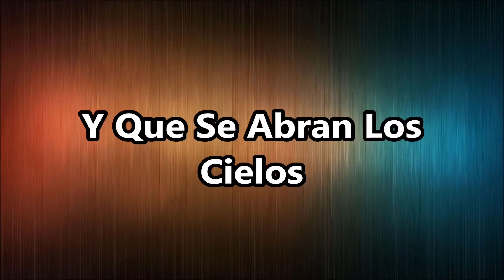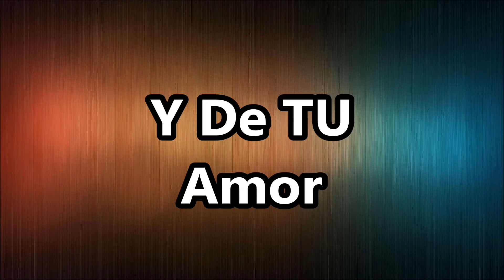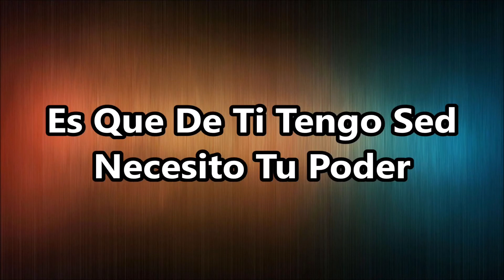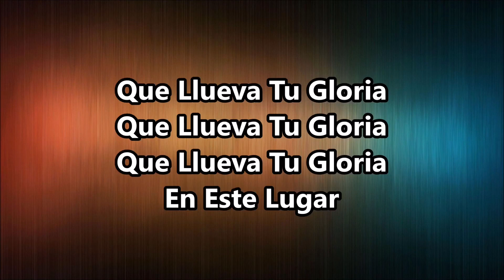Que Llueva Tu Gloria Letra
Esta es la canción "Que Llueva Tu Gloria" y mi iglesia, iglesia arca de salvación! La cantaron para adorar a Dios, aquí está la letra! Espero que les guste, pónganle like y Subscríbanse y que Dios los Bendiga